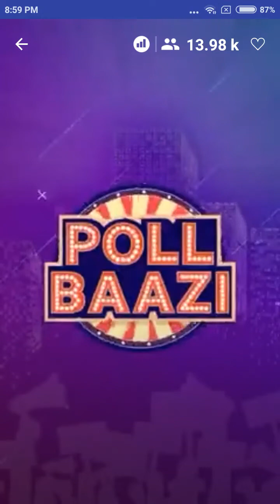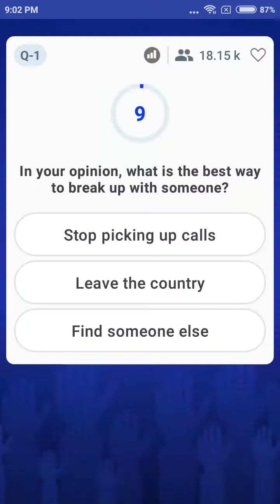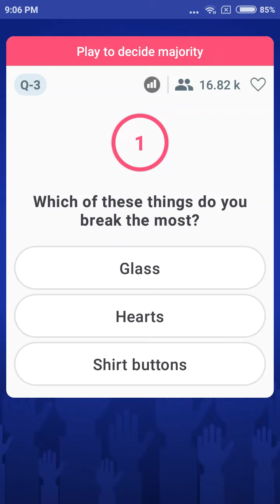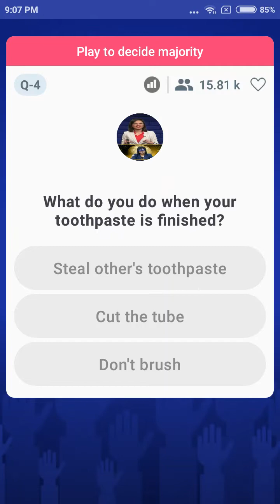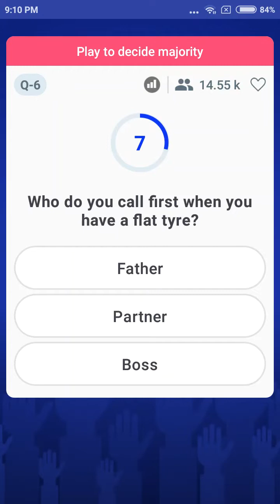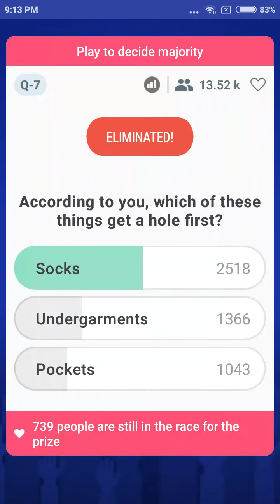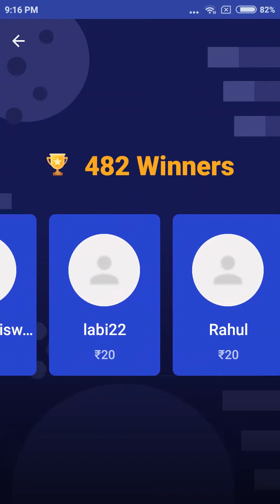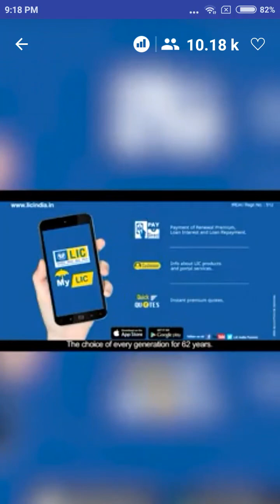PollBaazi | Vidhi and Pappi | 25 September | 9 PM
Catch the madness as Vidhi seeks help from her panelists, only on PollBaazi !